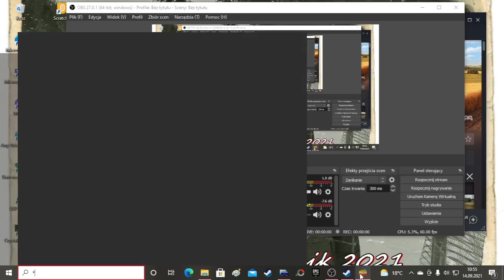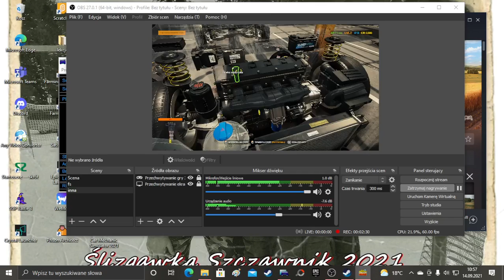Car Mechanic Simulator 2021 Prawie cały silnik